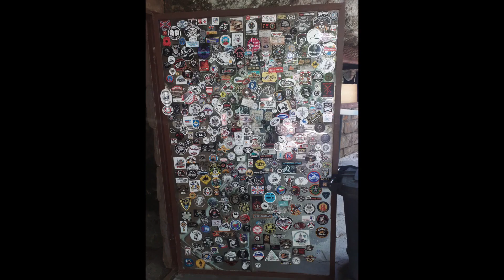Wypad Czechy 2022 FILM ost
@WYCIECZKA MOTOCYKLOWA POLSKA-CZECHY-NIEMCY (KARPACZ, PEC, PIEKIELNE KOPALNIE, LIBEREC, MLADA BOLESLAW, KARLOWE WARY, TWIERDZA KONIGSTEIN, BUDZISZYN).